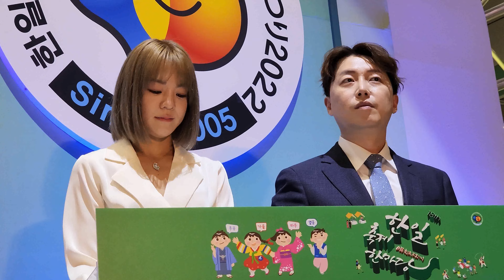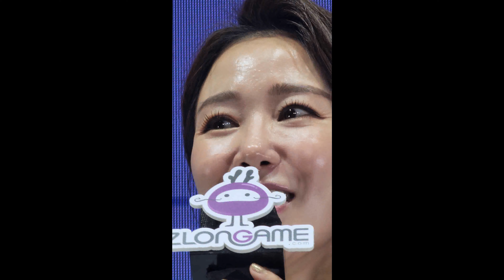❤️❤️❤️대한민국 최고인기 미남미녀 아나운서만 골라서 통합편집 4K초고화질 미모감상용 몸매감상용 좋아요 많이 눌러 주시면 감사 하겠습니다